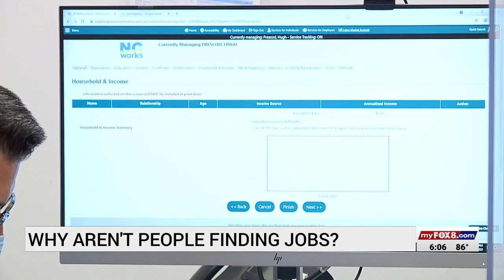Why aren't people finding jobs?